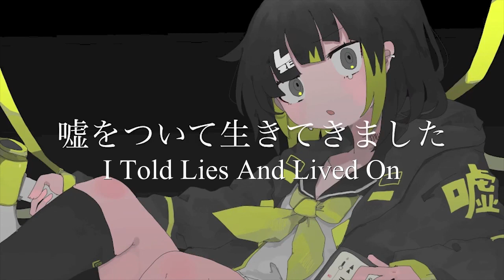【Shero Feat. Hatsune Miku / Flower】I Told Lies And Lived On (English Subs)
Original Title: 嘘をついて生きてきました

Music/Lyrics: Shero (@sherohiro or mylist/55594701)
Mix/Arrange: Mouhu (@_Mouhu or mylist/32723501)
Illustration: Nukunuku Migirimeshi (@NKNK_NGRMS)
Translation: aquariantwin
Subs: Mage

Hi guys! I'll be moving soon, so I can't guarantee that the next upload will be on time, but I will do my best. Besides that, I like the lyrics of this song, I remember the last time we translated a Shero song the lyrics were really impactful there too.

We received permission from Shero to upload this song~
Shero様からの許可を得て投稿しています。

Lyrics:
ねえねえきみが生きる為についっちゃった嘘はなんぼ？
もう隠さないで　よく見せてみて
どんな具合に　汚れてるの？
優し　良い　人のフリしてるみたいね　面倒な事は
バイバイ　バイバイ
タイミングだけは　外さないように
笑顔作ってりゃ　モンマンタイかい？？
Hey, hey, how many lies have you told so you could live?
Don’t hide anything anymore, try showing me properly
How dirty have you gotten?
Say bye-bye, bye-bye to all those annoying things
like trying to be a nice, good person
So that you don’t miss the proper timing,
isn’t it fine to just make a smiling face??

ひっそり　ひっそり　ひっそり　生きて
にっこり　にっこり　にっこり　笑えば
じんわり　じんわり　虚(むな)しくなって
泣きたくなるよな
Quietly, quietly, quietly living
If we smile wide, wide, wide
it’ll gradually, gradually get emptier
Don’t you feel like crying too?

そんでも　生きていたいよな
「クソだな世界」と笑って
嘘を撒き散らしながら　中指立ててやろう
愛なんて　金なんて　夢なんて
儚(はかな)くて　嫌になるね
ちょっとした一瞬で崩壊さ　跡形も無いほど
けれどそれに媚(こ)びていないと
壊れちまう　僕らは人さ
Even still, we want to live
While laughing, “This world is shitty”
and raising our middle fingers as we spread lies
Love, money, and dreams
are all so fleeting that I’ve come to hate them, as
in a single small moment they’ll disintegrate completely to the point of not leaving a trace
But even still, if we don’t flatter ourselves with them,
we’ll break–that’s how humans are

曖昧　日々が　いつも僕ら押し潰しにきてなんか
そう　この感覚慢性的な空腹感に　似てる
Somehow, it feels like we’re being crushed by these vague days
Yes, this sensation is like a never-ending hunger

let's down 君down 嗚呼 let's down 僕down
let's down 君down
生きる屍(しかばね)　僕らキョンシー
Let’s go down, you’re down, ah, let’s go down, I’m down
Let’s go down, you’re down
We’re living corpses, we’re hopping zombies*

まったり　まったり　まったり　生きたい
ゆっくり　ゆっくり　ゆっくり　眠れず
バッチリ　バッチリ　鞭を打たれて
吐き気がするよね
We want to live comfortably, comfortably, comfortably
Slowly, slowly, slowly being unable to sleep
And suffering precise, precise blows from the whip
Aren’t you starting to feel nauseous?

それでも　死にたくないよな
理由(わけ)はタダ怖いだけさ
選ばないを選ぶ僕ら　目をそらし生きてこう
Even still, you don’t want to die, huh?
You’re just scared, that’s all
Those of us who have chosen not to choose, let’s live on while averting our eyes

せいぜい　せいぜい　せいぜい　笑え
嘘が　嘘で　嘘に　塗(まみ)れた
ずるい　ずるい　ずるい　僕は　これしか知らない
Give your best, best, best smile
I’ve drowned in, by, because of lies, lies, lies
I’m unfair, unfair, unfair, but I don’t know anything else

明日(あす)は　今日よりも少しマシな僕になりたいな
愛してくれと叫ぶ日々はもう嫌なんだ。
Tomorrow, I’d like to become a slightly better person than I am today
I’m sick of these days where I scream for someone to love me.

だから　生きていたいのさ　こんなクソな世界でも
エンドロールを切り裂いて　声枯らし歌おう
真実は　本当は　正解は　時として残酷性(ざんこくせい)
いつだって振り回されてきた　このままじゃ終われない
劣等人生讃歌　斉唱せよ　らったったー
嘘でも生きてやるよ
That’s why I want to live, even if this world is shitty
So I’ll cut up the end roll and sing myself hoarse
Reality, truth, and correctness all become cruelty from time to time
Yet we’re always influenced by them–I can’t let it end like this
Let’s sing the eulogy of people living inferior lives all together now, rattatta
Even if they’re lies, I’ll tell them and live
*T/N: lit. Jiangshi, a type of zombie in Chinese folklore.